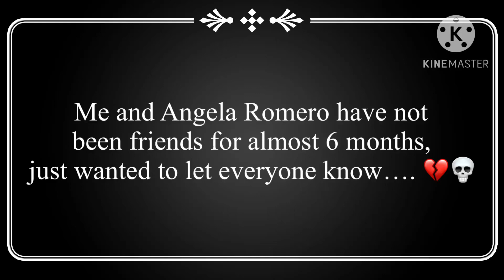First Update of 2024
More content coming soon! I appreciate everybody’s support during these difficult times! 🖤☺️

Note: Me and @Angela_Romero1997 are both currently ignoring each other.